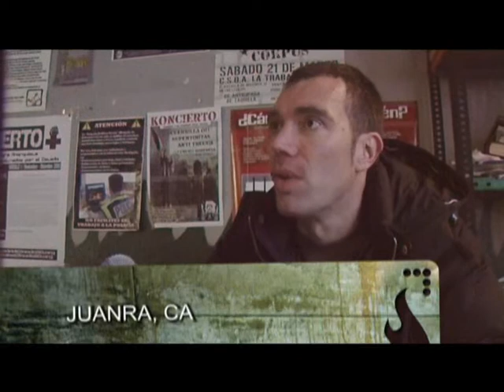Entrevista KOP 1/3 sols el poble salva al poble cso la traba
Entrevista y concierto de KOP, jornadas contra la criminalización del antrifascismo organizadas por la Coordinadora Antifascista de Madrid en el CSO La Traba.